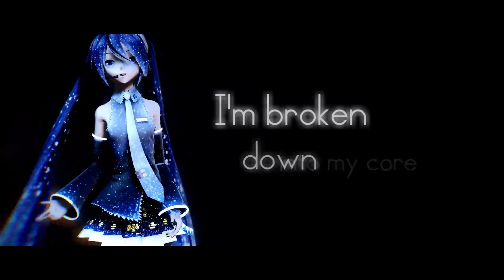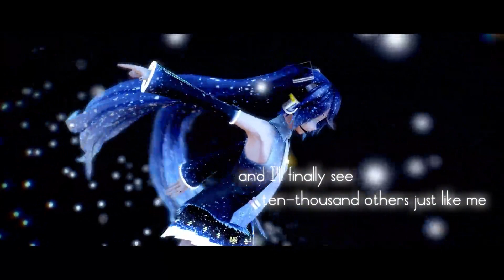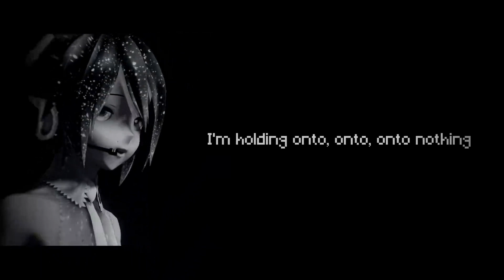【Miku 10 Years Anniversary MMD】Ten Thousand Stars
Full credit list is at the end of the video.
Sorry I missed August 31st. But happy 10th birthday Miku!
I wanted to make this video a year ago but only finished it today.
I was thrilled by this song when I heard of it for the first time at the Hastune Miku Expo last year.